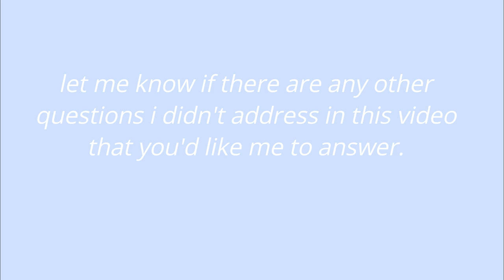answering your questions: ethnicity, age, applied major, etc. 🍒🌟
hi everyone :)

i tried to address the FAQs in the comment section of my reaction video. if there's anything else you're still curious about, comment down below and i'll try to address them in the future.

nonetheless, there's still a ton of fun content coming soon, so be sure to stick around!

- christine xx

ps. sorry for constantly touching my hair and sorry for the half open drawer in the back of the video it's bothering me too LOL

questions answered:
1. how old are you? what grade are you in?
2. where are you from?
3. ethnicity?
4. how did you apply for the class of 2023? (ie. clarifying the definition)
5. explaining the back story to my reaction video!
6. applied major?